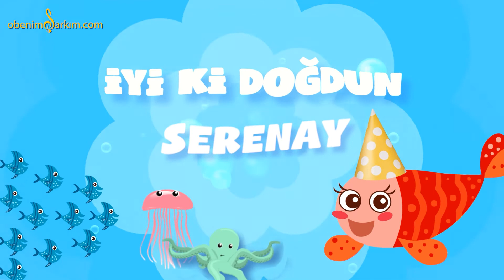İyi ki Doğdun SERENAY - İsme Özel Kırmızı Balık Doğum Günü Şarkısı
KIRMIZI BALIK ( SERENAY )

İYİ Kİ DOĞDUN SERENAY
İYİ Kİ DE DOĞDUN SERENAY